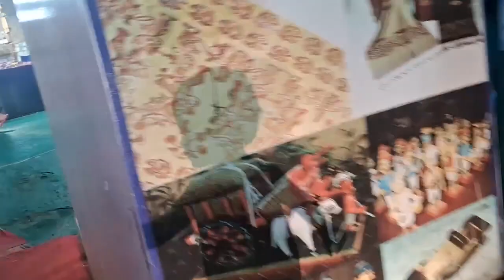ଶ୍ରୀ କଣ କିଣିଛି // OmShree Bisoi